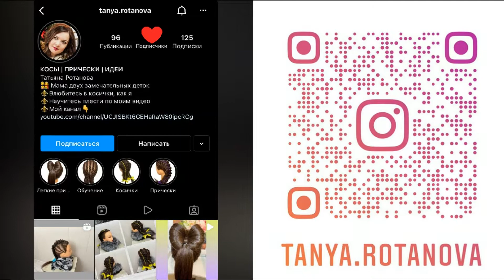Коса в косе или Двойная коса | Обратная Французская Коса | Double Braid | Reverse French Braid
Коса в косе или Двойная коса | Обратная Французская Коса | Double Braid | Reverse French Braid | Прическа на средние и длинные волосы